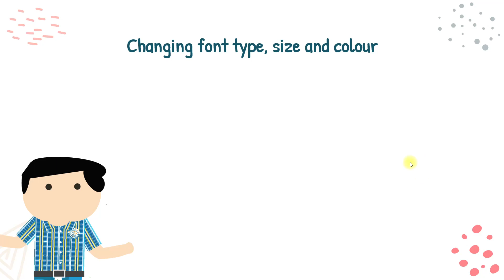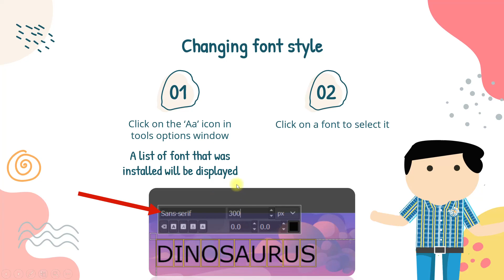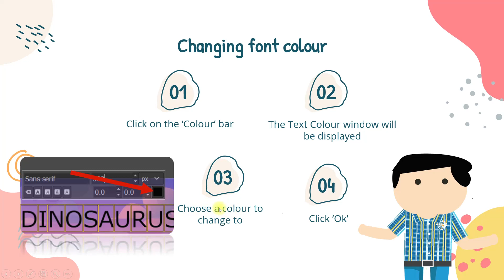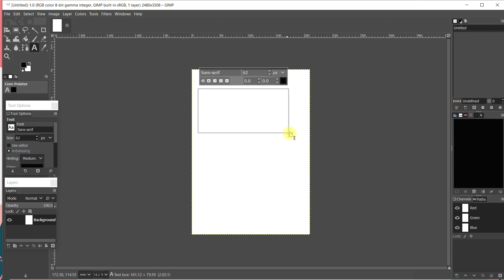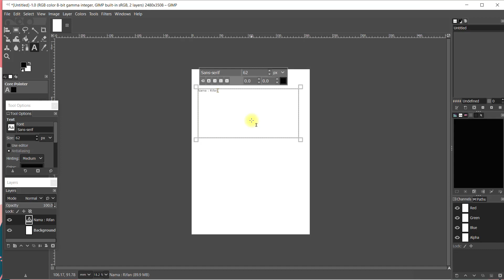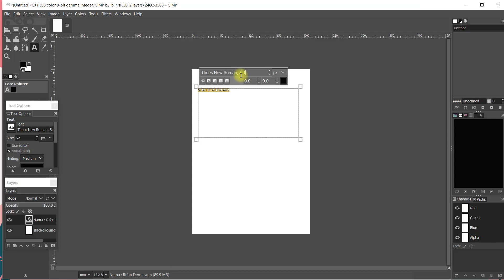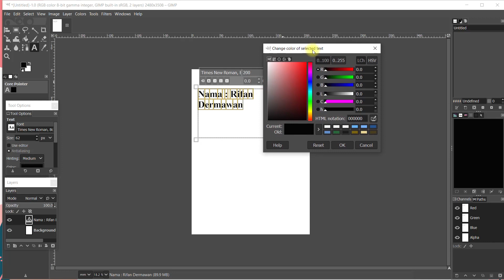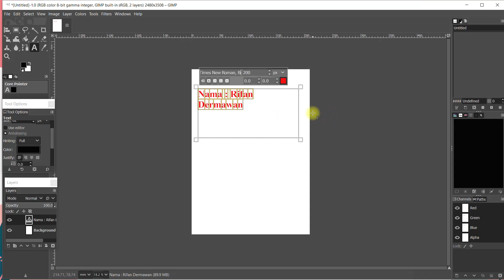ICT - Changing font Style, Size and Colour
Semua cerita pengalamanku di salurkan melalui video-video. diary sehari-hari yang pernah dijalani oleh saya pribadi. sedikit share ke kawan-kawan semua semoga bermanfaat